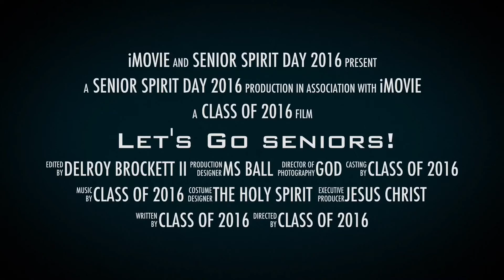GNYA Spirit Day Class of 2016 Seniors Video